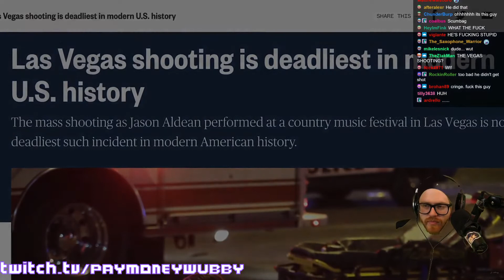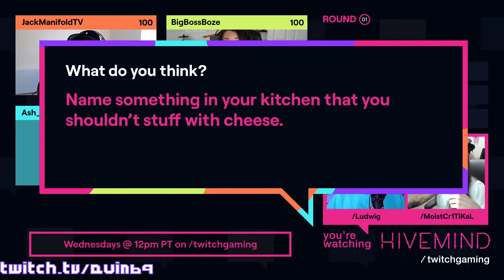Will Neff Roasts Hasan | Twitch Clips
Will Neff goes in on Hasan
Noel shows up and roasts Hasan
myth and his XqcL voice
Mizkif helps out an employee
Myth trolls nick
Stavvy on Kandyland's augmentation
QTCinderella Gets Roasted
Hasan obliterates Jakenbake
Wubby gets a surprise during his stream.
Noel on the 100T compound
erobb meets chompy
Myth Rap skills are unmatched
Quin answers the first question in Hivemind
T1 levels up his gameplay with Old Spice